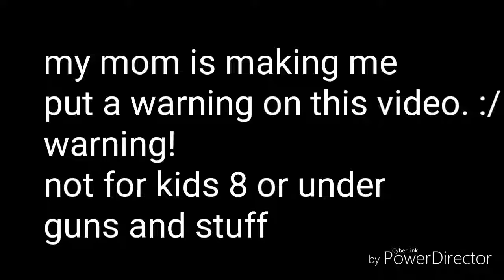Clockii has a gun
Wow thanks mom :/

Basically that same warning is the description of my channel so I'm like REEE I didn't wanna animate the rest because there's a bad word :0